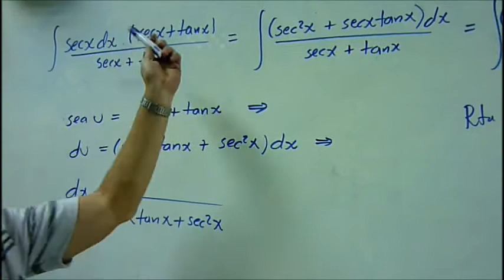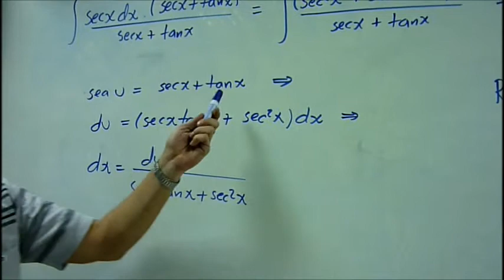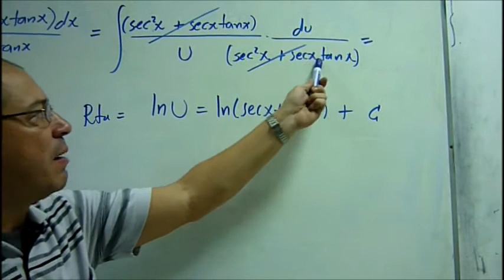INTEGRAL DE SecX